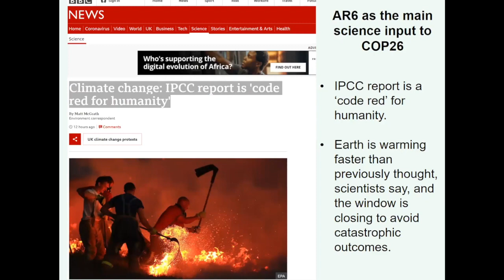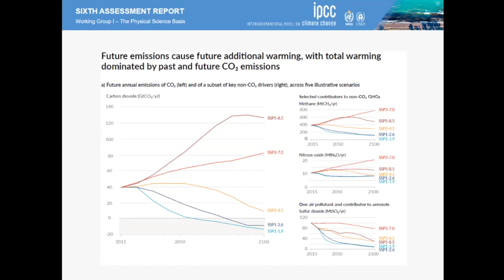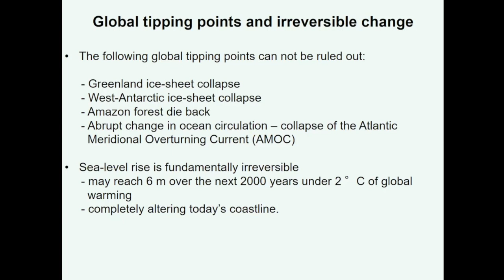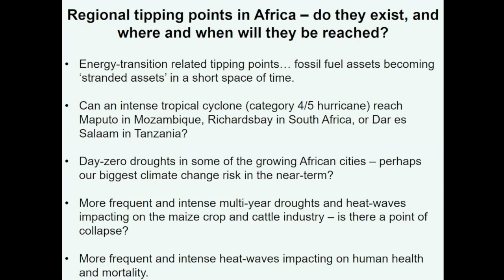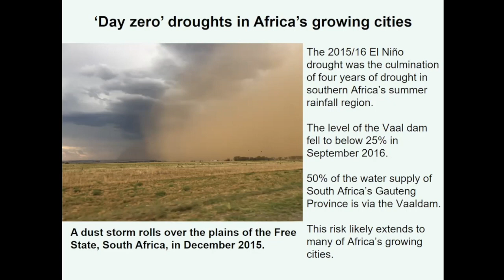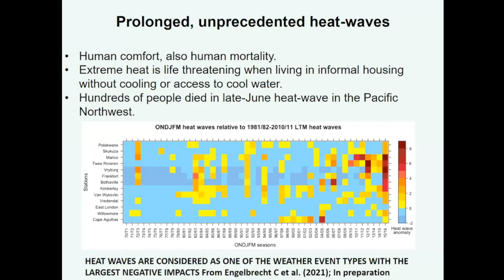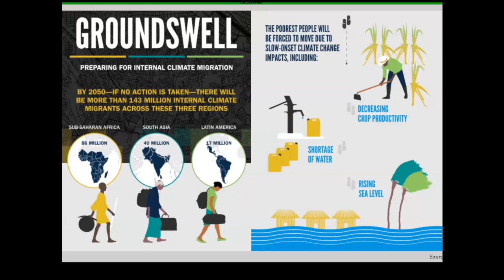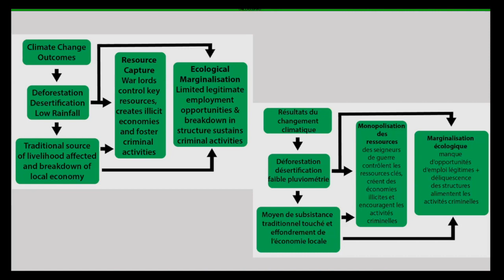Le changement climatique et la sécurité en Afrique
CHAPITRES

     0:04 - Introduction par Dr. Joseph Siegle
     4:15 - Dr. François Engelbrecht
   27:27 - M. Andrew Mambondiyani
   42:13 - Dr. Ebimboere Seiyefa
1:05:36 - Dr. Oluwole Ojewole
1:27:19 - Q et R

L’Afrique subit les effets du changement climatique les plus importants de toute région du monde. De canicules plus fréquentes et plus longues, aux sècheresses, inondations et cyclones, ces phénomènes ont déjà touché des millions d’Africains et menacé leurs moyens de subsistance.

Ces perturbations, et la diminution de la viabilité des terres arables, refaçonnent le paysage sécuritaire de l’Afrique. Les menaces émanant de la pression foncière et de l’exploitation illégale du bois dans le Bassin du Congo, le second puits de carbone de la planète, sont particulièrement inquiétantes.

Ce webinaire a examiné les pressions sécuritaires liées au climat en Afrique et les priorités pour y répondre.